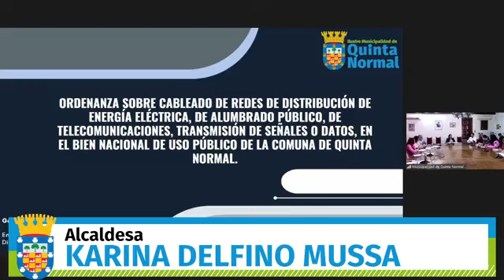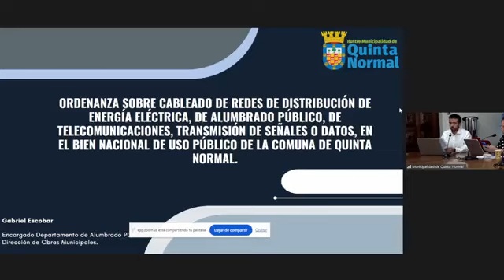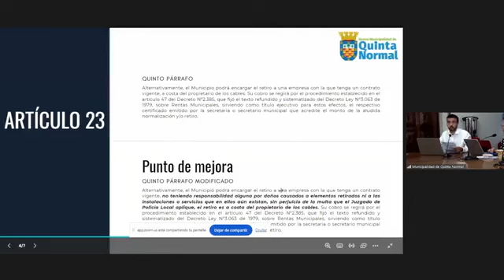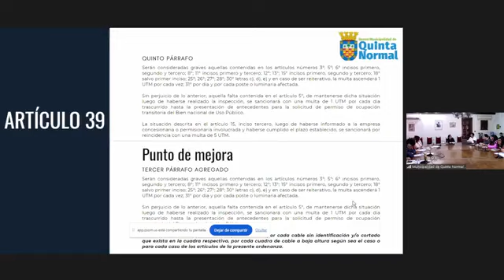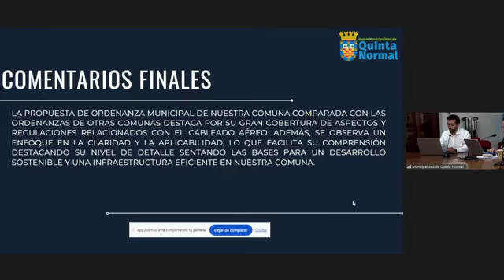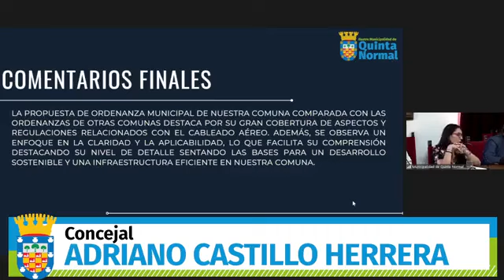Concejo Municipal N°6 21/02/24